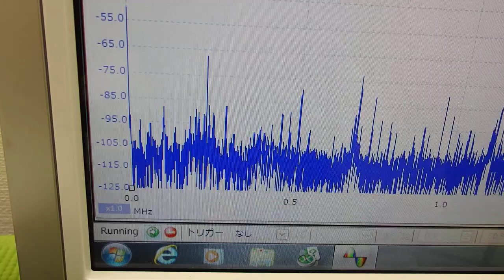オリジナル超音波プローブの「発振・制御」 ultrasonic-labo